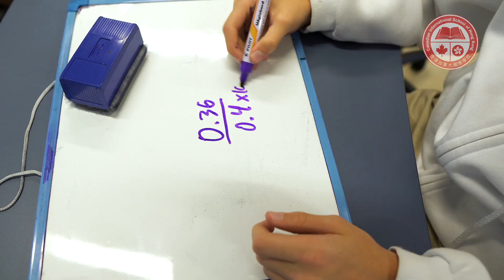CDNIS | Hong Kong | Teacher Recruitment SM 3